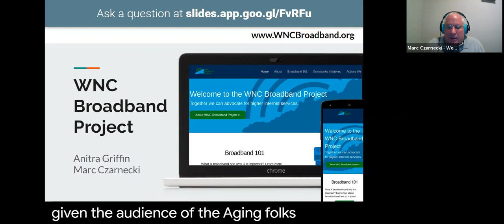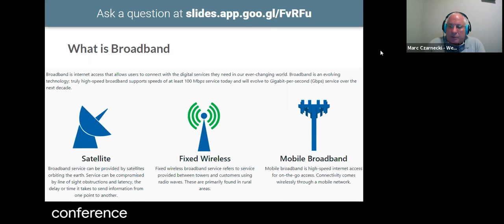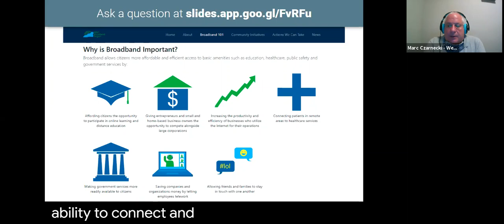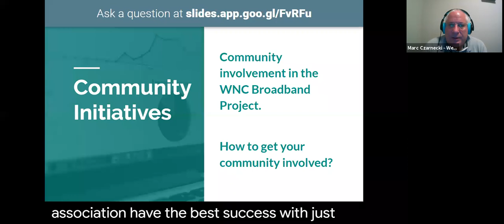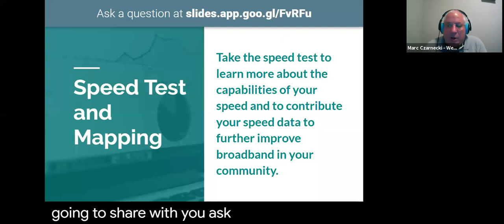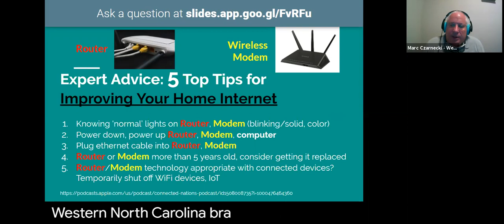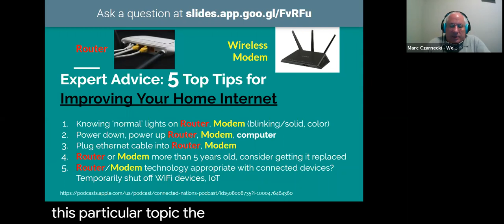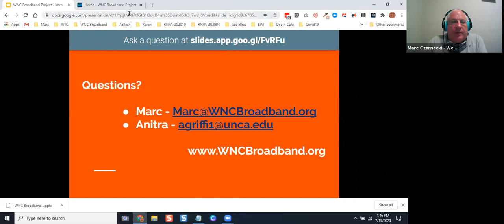WNC Broadband Intro to BASA Leadership Team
Western North Carolina Broadband Project introduction to BASA - Buncombe Aging Services Alliance - July 15, 2020 Zoom Video Conference with Marc Czarnecki and Anitra Griffin.